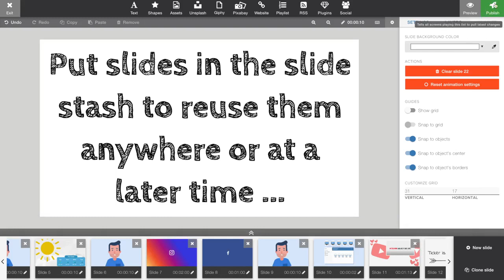Slide Stash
In this tutorial, we show you how to use and where to find the Slide Stash in Play Digital Signage, so that you easily can reuse slides at a later time or in other playlists.

— HAVEN’T FOUND WHAT YOU WERE LOOKING FOR? —

Go to our help section and browse through articles about digital signage plugins and features

 — WANT TO READ ABOUT WHAT CUSTOMERS SAY ABOUT US? —